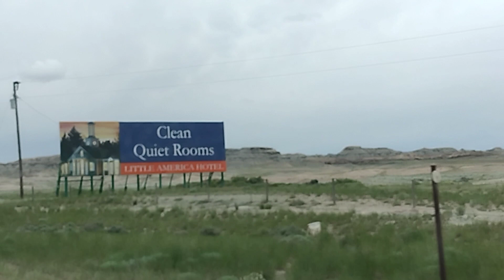road trip to Texas part one of Three